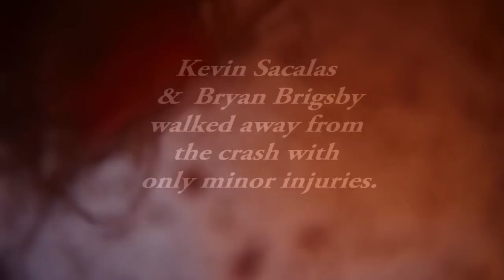96 MPH Crash at 2012 Mint 400 - Big Ugly Racing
For more pics and a write up of this crash go Kevin Sacalas (4435) of Big Ugly Racing and co-driver Bryan Grigsby (not Brigsby) both walked away with minor injuries. We'll be posting another video with his corrected name shortly.